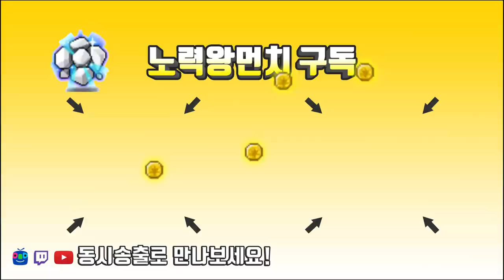아케인셰이드 견장 / 큐브 멸망전 / 먼치도 아케인 간다.. [메이플스토리 먼치]